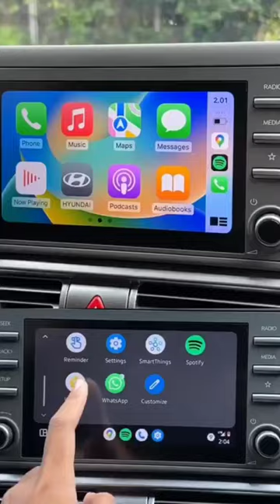Stargazer Active Varian Baru 2023 WA 081252369988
PROMO HYUNDAI 2023

☆DP 0%

☆ DP RINGAN

☆ANGSURAN RINGAN

☆DP SUKA -SUKA

☆ANGSURAN SUKA-SUKA

☆TENOR SUKA-SUKA

PRICELIST HYUNDAI OTR JAKARTA

-Stargazer Prime 6P (one tone roof) 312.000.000

-Stargazer Prime 6P (two tone roof) 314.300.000

New Model Essential

ALL NEW STARGAZER X

-Stargazer X Style 7P 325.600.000

-Stargazer X Style 6P 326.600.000

-Stargazer X Prime 7P (one tone) 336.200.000

-Stargazer X Prime 6P (two tone) 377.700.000

-Stargazer X Prime 7P (one tone) 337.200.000

-Stargazer X Prime 6P (Two Tone) 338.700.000

All New Palisade FACELIFT

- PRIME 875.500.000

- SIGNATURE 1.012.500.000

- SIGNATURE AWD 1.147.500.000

ALL NEW STARIA

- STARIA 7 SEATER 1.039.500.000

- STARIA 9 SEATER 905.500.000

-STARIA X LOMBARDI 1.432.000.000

ALL NEW SANTA FE

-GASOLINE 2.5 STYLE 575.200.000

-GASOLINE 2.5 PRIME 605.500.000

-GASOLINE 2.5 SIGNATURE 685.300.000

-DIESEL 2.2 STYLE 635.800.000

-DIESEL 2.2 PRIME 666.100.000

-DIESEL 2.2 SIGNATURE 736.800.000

IONIQ 5

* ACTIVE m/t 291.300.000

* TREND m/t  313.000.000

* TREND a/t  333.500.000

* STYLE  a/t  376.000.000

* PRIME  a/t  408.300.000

* PRIME a/t two tone 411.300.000

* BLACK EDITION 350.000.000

⇨ Melayani Pembelian Cash atau Credit.

⇨  Bunga ringan

⇨ Melayani Pembelian Perusahaan atau Perorangan.

⇨ Melayani Pembelian untuk Seluruh Area Jakarta & Indonesia.

⇨ Trade In Kendaraan Lama Anda Dapat Tambahan Diskon di Promo Loyalty / Trade In mobkas Brand Lain.

Sales Hyundai Jakarta